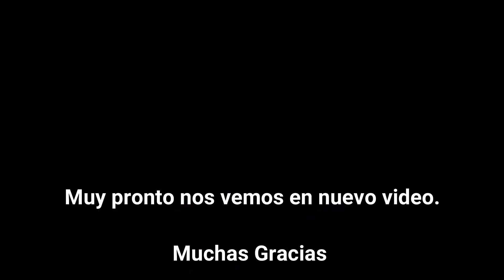Un Pakistani en Mèxico | enamorado de Mèxico | Viva Mèxico 😍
Hola!

Yo soy de Pakistan y este es mi Canal en español, Mi español no es muy bueno pero voy practicar con ustedes en mi videos 😍.
Tengo mi canal AsianLatinoChannel donde yo hablo en urdu y hago video de Mexico para mi amigos Pakistani y Indus.
Ahora en este canal yo voy mostrar muchas cosa sobre Pakistan y mucho mas.

puede dejarme cualquier su  preguntas en comentario!!!

Muchas Gracias